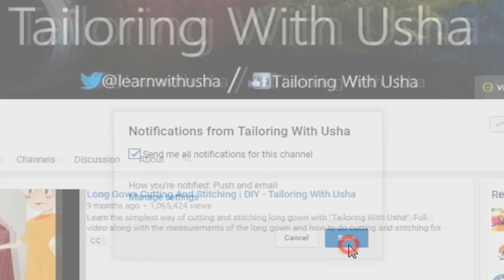Sleeveless Kurti With Piping Cutting And Stitching | Piping On Armhole - Sleeveless Kurti | DIY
Learn the simplest way of drafting,cutting and stitching of sleeveless kurti with piping with "Tailoring With Usha". Full video on how to make a sleeveless kurti with piping in perfect and professional manner. Also learn how to attach piping in the armhole.